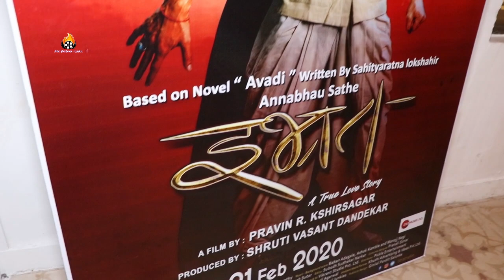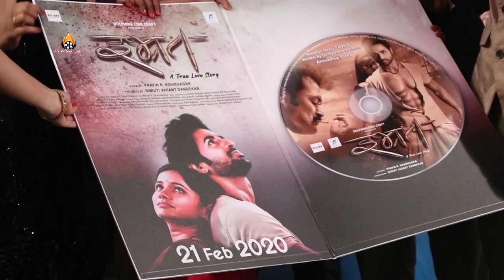IBHRAT इभ्रत Trailer & Music Launch | Sanjay Shejwal, Shilpa Thakre, Suresh Vishwakarma & Vursahli